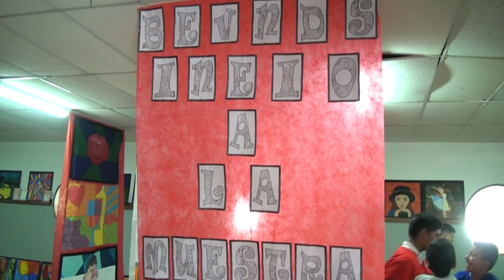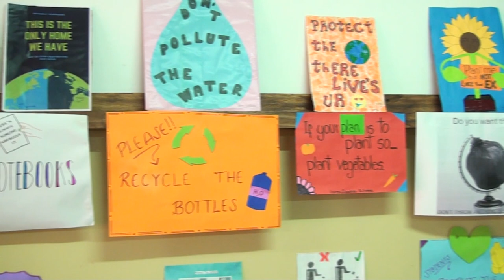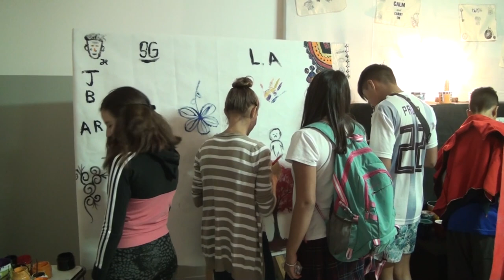GEORGINA QUEVEDO AGUSTIN MUÑOZ LORENA LOPEZ MUESTRA DE ARTE Y ÚLTIMA ACTIVIDAD DEL AÑO